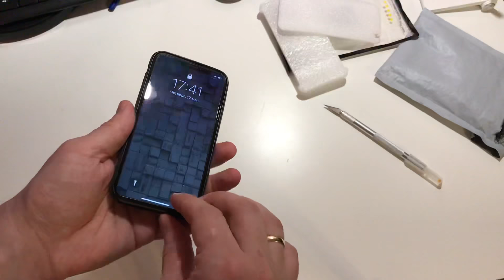ЧЕХОЛ НА IPHONE X НЕПЛОХ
ЧЕХОЛ 3(силиконовый) БРАЛ не ЗДЕСЬ ГДЕ БРАЛ ТАМ НЕТ ССЫЛКА НА ДРУГОГО ПРОДАВЦА